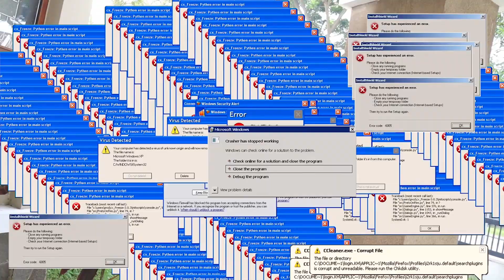MODUSIN GURU BAHASA JEPANG CANTIK !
Assalamu'alaikum..
Edi bakalan bagi bagi 10 kaos untuk kalian yg beruntung..
Buat kalian yg mau ikutan, persyaratannya gampang kok..

2. Follow IG edi "edisantosoeps"

4. Follow IG papa blar "kiingsmann_"

6. Follow IG evi livina "evilivina"

Kalau persyaratannya sudah dilakukan, jangan lupa di screenshot dan DM ke IG edi screenshotannya..

Nanti edi bakal ngasih pertanyaan buat kalian yang sudah ikutin semua rulesnya untuk bisa dapetin kaos Takiya Edi Official pada tanggal 12 Desember 2020 jam 19:00 LIVE di youtube Takiya Edi Official.

Selamat mencoba..
Salam EPS..
Salam Crows Zero..
Oorraa.. 👊

Thanks to :
- SHIN-K Entertainment

SALAM EPS,
SALAM CROWS ZERO.
ORRRAAAA!!!